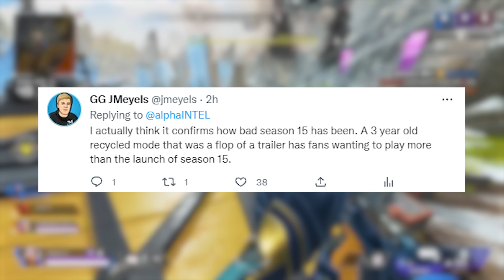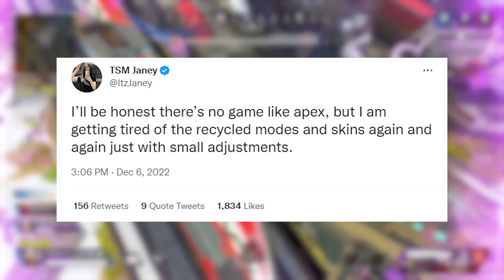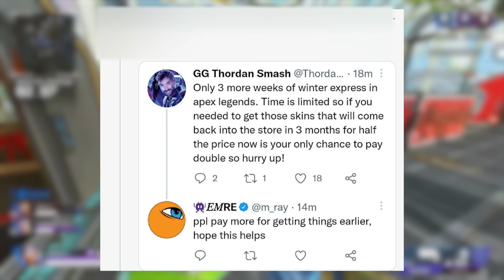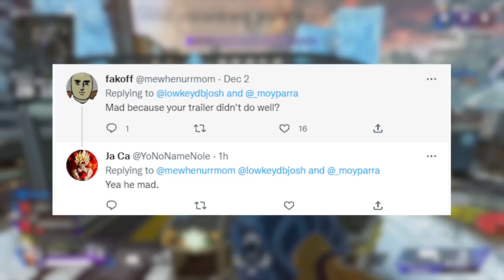Dear Apex Legends...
Apex Legends, We love you. But we just want answers and transparency.

CODE: JMEYELS